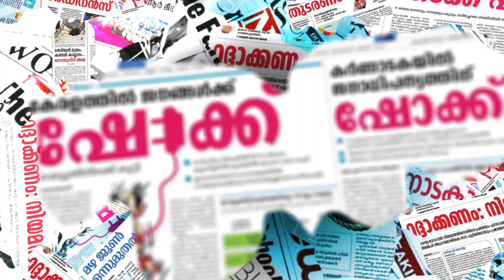35 സീറ്റ് നേടിയാൽ കേരളം ഭരിക്കുമെന്ന സുരേന്ദ്രന്‍റെ പ്രസ്താവന തിരിച്ചടിയായെന്ന് റിപ്പോർട്ട്|BJP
35 സീറ്റ് നേടിയാൽ കേരളം ഭരിക്കുമെന്ന സുരേന്ദ്രന്‍റെ പ്രസ്താവന തിരിച്ചടിയായെന്ന് റിപ്പോർട്ട്|BJP
CHANNEL KERALA
Channel Kerala
Malayalam Channel Kerala
MARUNADAN MALAYALI
MARUNADAN TV
#42 K ONLINE
PUBLIC KERALA
THE JOURNALIST
KARMA NEWS
LATEST MALAYALAM NEWS
KERALA NEWS